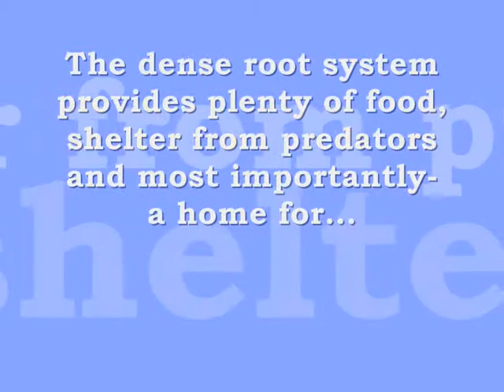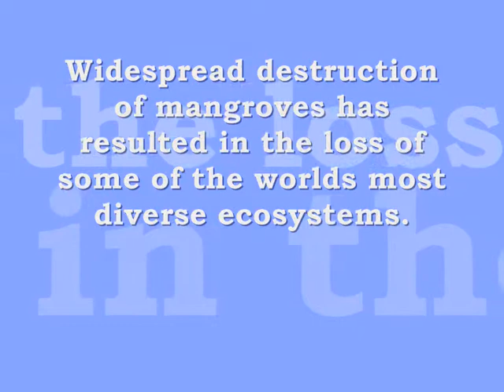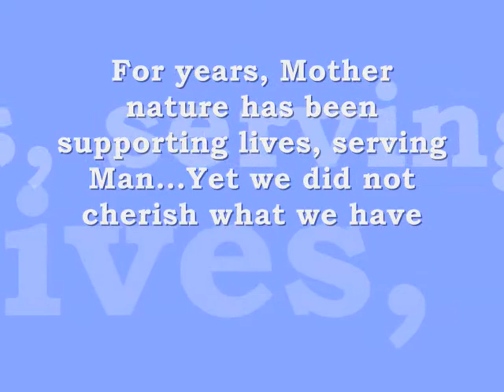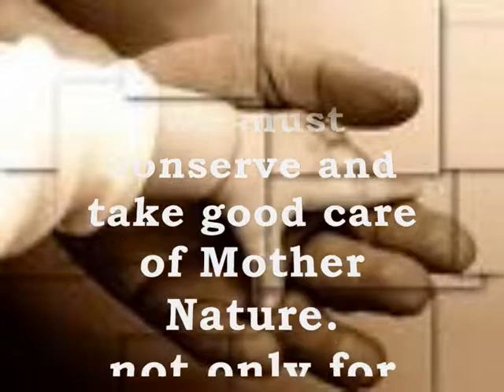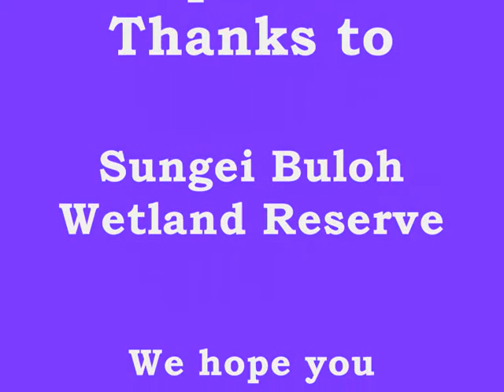Mangroves, animals and Man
This is a simple video I did for my project. Hope you will like this